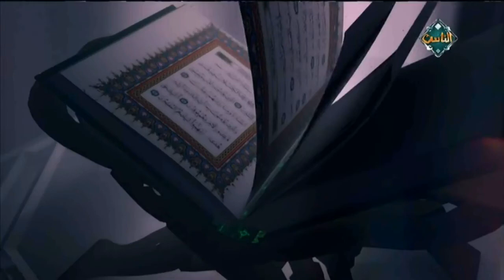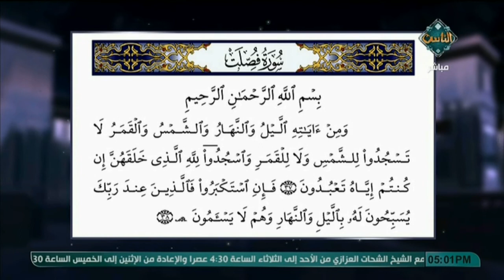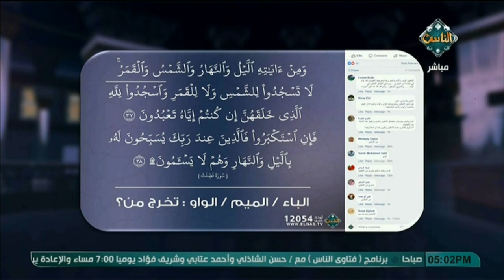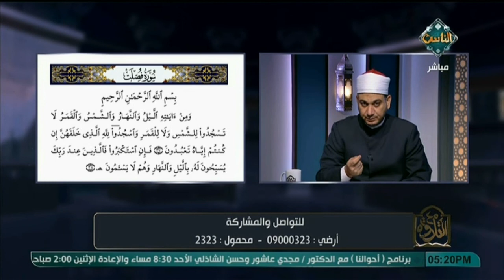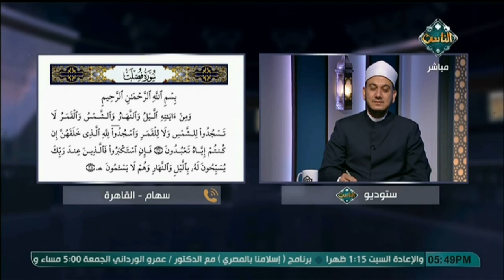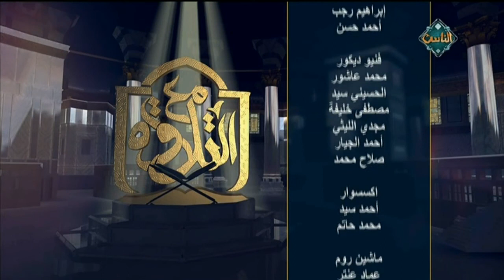أحكام التلاوة والتجويد في سورة فصلت مع الآيات 37 و 38 (حلقة كاملة)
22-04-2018